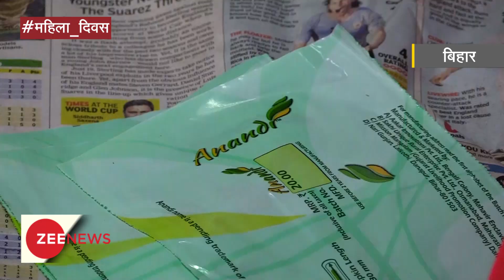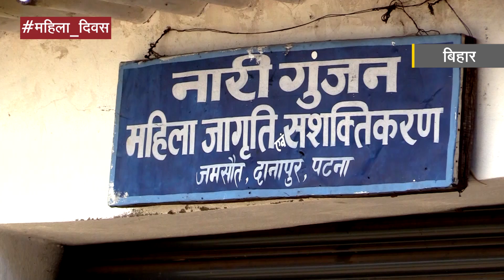Meet Sister Sudha, a social worker bringing out reforms |एक सामाजिक कार्यकर्ता, सिस्टर सुधा से मिलें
# International Women's Day. Epitome of change; Meet Sister SUdha, a rare for social workers living among Musahar community and bringing out reforms.